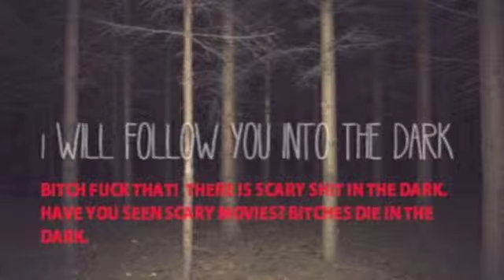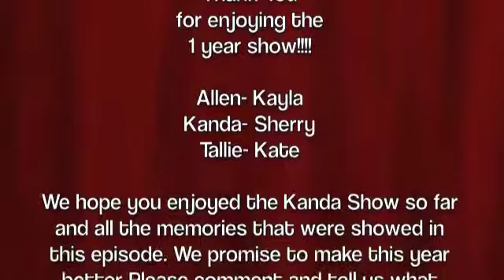Kanda Show 8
Here is the New Year Show. It's really been a year of the Kanda Show. So please enjoy a recap and all the memories with it and the new details with it.